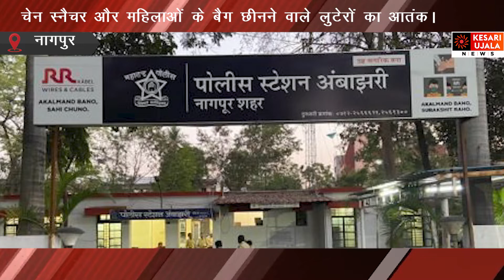चेन स्नैचर और महिलाओं के बैग छीनने वाले लुटेरों का आतंक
एक दिन मे 3 से 4 घटनाओं को दिया अंजाम